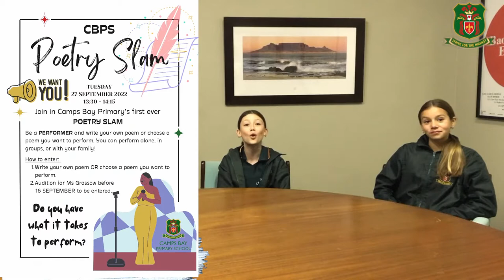Camps Bay Primary School: Broadcast 29 August 2022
Join us for our weekly News broadcast to stay up to date on the happenings at school.